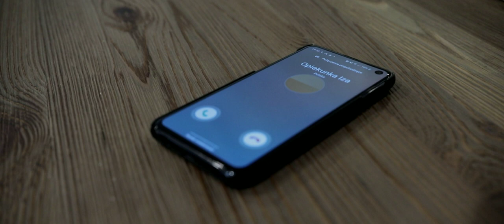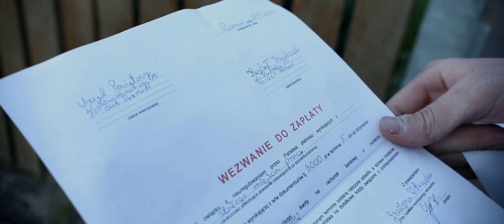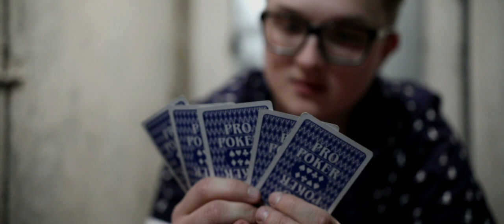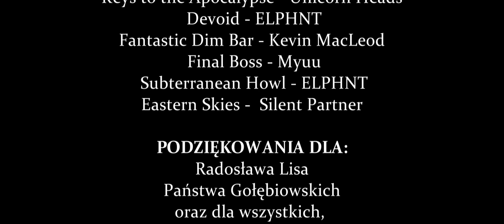Czwórka Kier | Film krótkometrażowy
Zadłużony Rafał znajduje okazję na szybki i łatwy zarobek. Niepozorna rundka w pokera zamieni się w dramatyczną walkę o przetrwanie...

Scenariusz:
Hubert Dombrowicz

Obsada:
Igor Gołębiowski